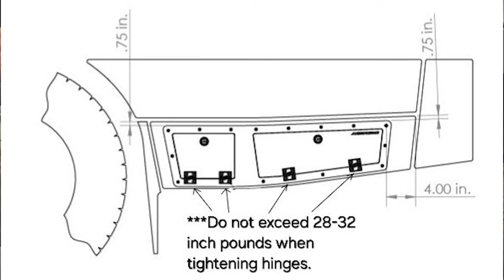Sprinter Van Storage Increase - Add additional storage to your Sprinter Van / A6 Lockbox Doors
How to get more storage out of your 170 Mercedes Sprinter Van.
These add-on give you secure storage areas on the outside of your Sprinter. Need a place to stow recovery gear? Wet or sandy clothing? Pet accessories? These flush mount boxes take advantage of wasted space and are easy to access from outside the vehicle. Embark on your next adventure with ease. These Agency 6 Lockbox doors come included with key locks, two keys, and offer an option for a combination lock.

 Laser-cut aluminum panels are strong, lightweight and feature a durable black powder coated finish. Proudly made in the USA with US sourced materials.

Whether your a camper, adventurer, or contractor, this storage locker is a game changer.